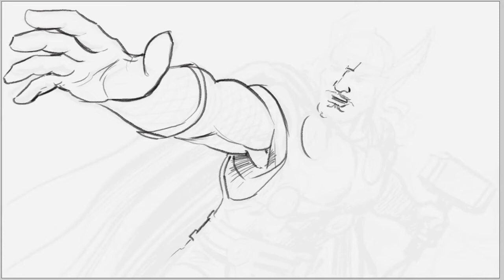THOR god of Thunder, Speed painting by Dave Larks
THOR god of Thunder painted in Photoshop on a Wacom Cintiq, screen capture by Snaps Prox, edited in Garage Band and After Effects. Painted by Dave Larks..